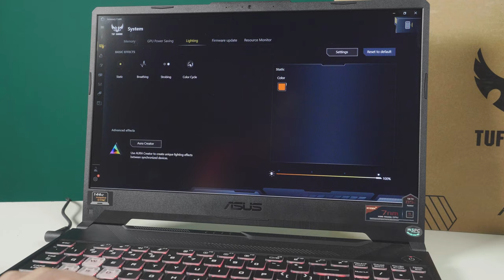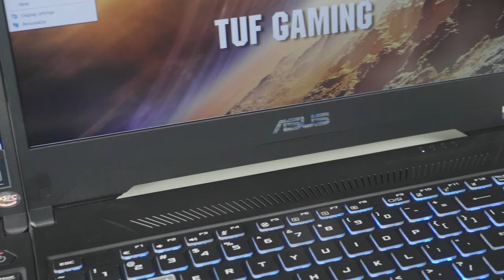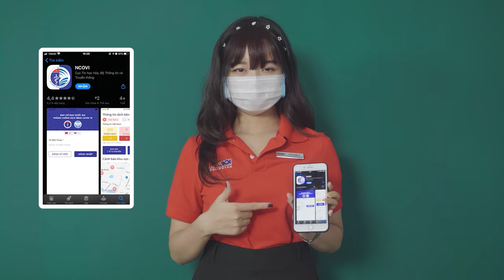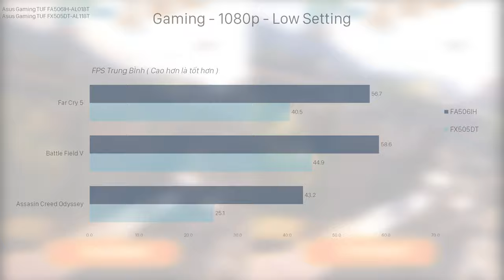Thêm 3 Triệu Nhưng Mạnh GẤP ĐÔI?! - So sánh Laptop Gaming TUF Asus FA506IH vs FX505DT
Mặc dù chỉ nâng cấp CPU cùng vài cải tiến nho nhỏ, nhưng hiệu năng của FA506IH thật sự ấn tượng so với người tiền nhiệm!